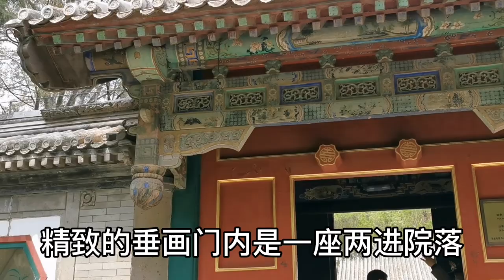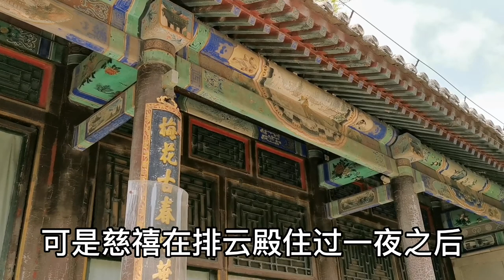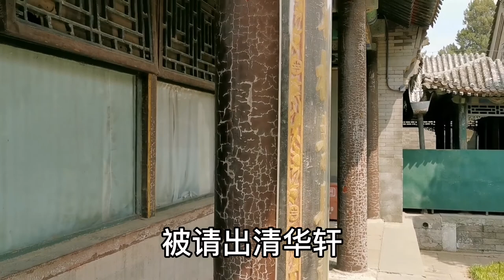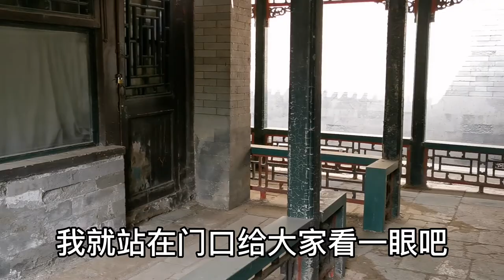颐和园内一座神奇小院，住过林彪和袁克定，进去看看现在什么样？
走进北京颐和园一神奇小院，林彪和袁世凯的儿子袁克定曾在此居住，同一座院，同是未曾接班的“接班人”，两人在这里竟然有了交集。